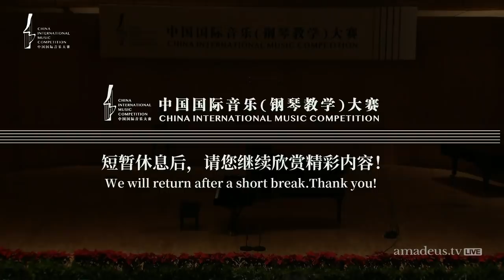Anna Dmytrenko - 2019 China International Music Competition - Preliminary Round - Day 3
Anna Dmytrenko

2019 China International Music Competition
Preliminary Round - Day 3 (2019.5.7)

Program

Beethoven Andante favori in F major, WoO 57

Schubert Impromptu in F minor, D. 935 (Op. 142), No. 1

Liszt-Wagner Isolde’s Liebestod, S. 447

Rachmaninoff Variations on a Theme of Corelli, Op. 42